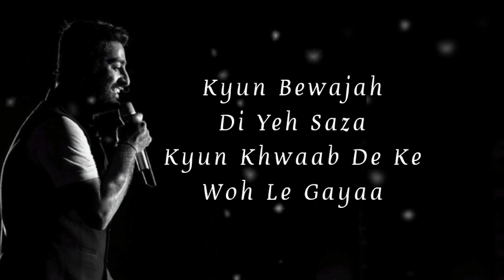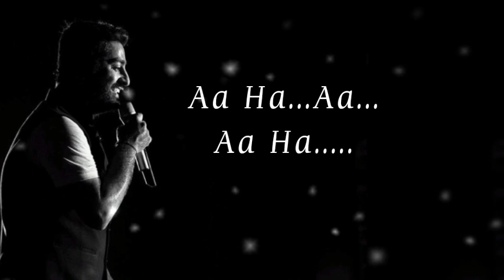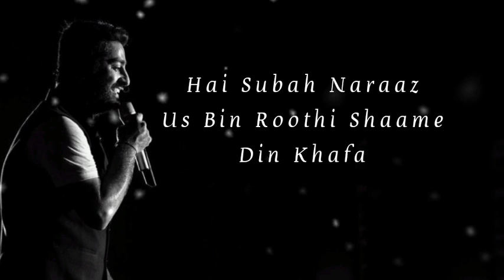Mai Dhundhne Ko Zamaane Mai Lyrics | Movie: Heartless|Arijit Singh| Adhyayan, Ariana|Arafat Gaurav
Details:-

MAIN DHOONDNE KO ZAMAANE MEIN" SONG INFO
Singer: Arijit Singh
Album: Heartless
Lyricist: Arafat Mehmood
Cast: Adhyayan Summan, Ariana Ayam Language: Hindi

LYRICS:

OVERVIEW
LYRICS
LISTEN

Aa Ha..Aa..Ha..
Aa Ha..Aa...

Main Dhoondne Ko
Zamaane MeinJab Wafa Nikla
Main Dhoondne Ko
 Zamaane Mein Jab Wafa Nikla

Pata Chala Ke Galat Leke
Main Pata Nikla
Main Pata Nikla

Aa..Aa..Ha..Aa..Ha..
Aa..Ha..Aa...
Jiss Ke Aane Se Muqammal
Ho Gayi Thi Zindagi
Dastakein Khushiyon Ne Di Thi,
Mit Gayi Thi Har Kami

Kyun BewajahDi Yeh Saza
Kyun Khwaab De Ke Woh Le Gayaa Jiyein Jo Hum Lage Sitam
Azaab Aise Woh De Gayaa
Main Dhoondne Ko
Uske Dil Mein Jo Khuda Nikla

Main Dhoondne Ko
Pataa Chala Ke Galat Leke
Main Pata Nikla
Main Pata Nikla

Main Dhoondne Ko
Main Dhoondne Ko
Aa Ha..Aa..Aaha..
Aaha..Aa...

Dhoondta Tha Ek Pal Mein
Dil Jise Ye Sau Dafaa
Hai Subah Naraaz Us Bin
Roothi Shaame Din Khafa
Haan Uski Yaadein Jo Hai Yahaan Na Raasta, Na Kuchh Pataa

Main Usko Dhoondhunga Ab Kahaan Main Dhoondne Jo
Kabhi Jeene Ki Wajah Nikla
Main Dhoondne Jo
Main Pata Nikla
Main Pata Nikla

Main Dhoondne Ko
Main Dhoondne Ko
Zamaane Mein Jab Wafa Nikla Aa..

Aa...O...Aa. Woah.
Hey Aye Ayee Ye...